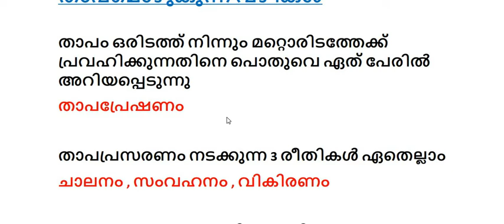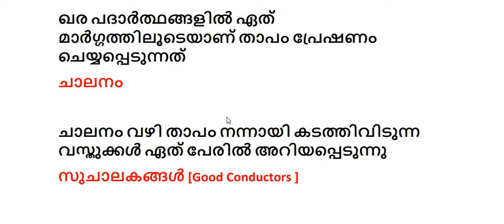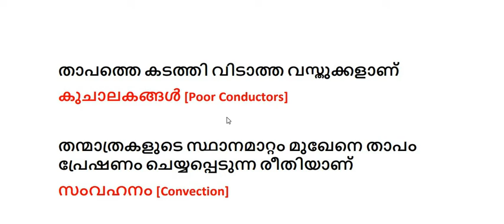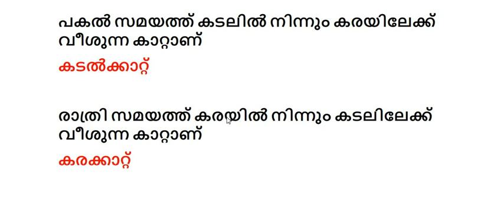താപമൊഴുകുന്ന വഴികൾ Basic Science SCERT SCHOOL TEXT BOOK QUESTIONS FOR KERALA PSC EXAMINATIONS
പി എസ് സി പരീക്ഷകൾക്ക് പഠിക്കുവാൻ താഴെയുള്ള പ്ളേലിസ്റ്റുകൾ സന്ദർശിക്കുക